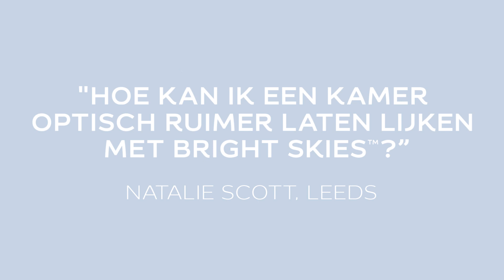Ruimte creëren in een klein huis met Bright Skies™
Hoe kun je ruimte creëren met kleur en verf en specifiek met de Kleur van het Jaar Bright Skies™? In deze korte video laten we verschillende ideeën zien om een kamer ruimer te laten lijken.

Klaar voor Kleur met Bright Skies™. De verandering start met Flexa.

Ga jij ook met Bright Skies™ of een andere Flexa Kleur aan de slag, deel het dan op Instagram @FlexaNL en tag de kleur die je gebruikt hebt.

Meer informatie over de Flexa Kleurentrends of achtergrond informatie over het wereldwijde kleurentrends onderzoek, bezoek dan